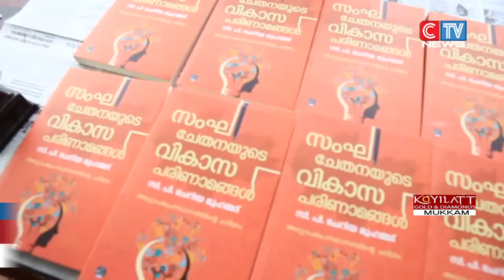വികാസ പരിണാമങ്ങൾ എന്ന പുസ്തകത്തെ ആസ്പദമാക്കി മുക്കത്ത് പുസ്തക ചർച്ച സംഘടിപ്പിച്ചു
സി പി ചെറിയ മുഹമ്മദ് രചിച്ച സംഘചേതനയുടെ വികാസ പരിണാമങ്ങൾ എന്ന പുസ്തകത്തെ ആസ്പദമാക്കി മുക്കത്ത് പുസ്തക ചർച്ച സംഘടിപ്പിച്ചു. എസ്.കെ പാർക്കിൽ നടന്ന പരിപാടി കൊടുവള്ളി ബ്ലോക്ക് പഞ്ചായത്ത് പ്രസിഡൻ്റ് ബാബു കളത്തൂർ ഉദ്ഘാടനം ചെയ്തു